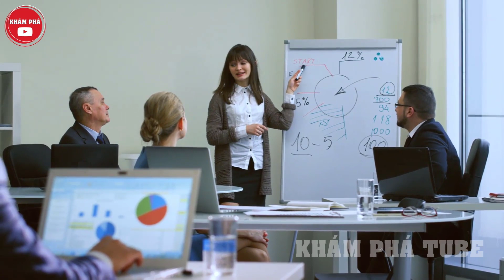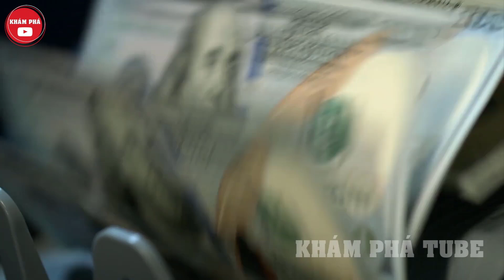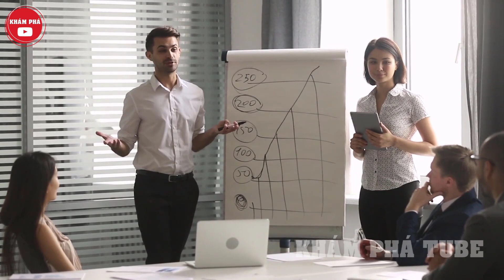Hậu Quả Quá Nghiêm Trọng Khi Thả Cùng Lúc 1,5 Triệu Quả Bóng Bay Lên Không Trung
Chào mừng quý vị và các bạn quay trở lại với kênh khám phá tube trên đây là video về việc hậu quả gây ra quá nghiêm trọng khi thả cùng lúc 1,5 triệu quả bóng bay trên không trung. mỗi năm trên thế giới có hàng ngàn kỷ lục mới bị phá vỡ, từ những điều đơn giản như nâng tạ cho
đến người xỏ khuyên nhiều nhất trên cơ thể, một số khác thì khác thường hơn và hầu hết những kỷ
lục đó đều vô hại. Nhưng có 1 chiến dịch quy mô tưởng vô hại mà đem lại vụ kiện trị giá cả trăm triệu
đô, tưởng lập kỷ lục nào ngờ biến thành chuỗi bi kịch không hồi kết
Bóng bay đối với mỗi chúng ta đều gợi ra liên tưởng và cảm xúc rất riêng. Có lẽ vì nó thường được
gắn với những ngày hội, ngày lễ, mà đa số chúng ta sẽ cảm thấy hân hoan khi hòa mình vào không khí
chung của những dịp trọng đại đó.
Nhận ra tâm lí này, United Way chi nhánh tại Cleveland đã kêu gọi mọi người giúp đỡ để họ có thể thực
hiện một chiến dịch quảng cáo thật ấn tượng. Các tổ chức phi lợi nhuận luôn muốn gây được sự chú ý
của công chúng, bởi càng nhiều người biết đến và chung tay đóng góp thì nguồn lực sẽ càng lớn và việc
tạo ra những ảnh hưởng tích cực cho cộng đồng sẽ càng dễ dàng hơn. Việc đánh bóng tên tuổi này thật
ra không hề xấu chút nào – chỉ là cách thực hiện là hơi... khó coi mà thôi.
Với mức giá 1$ cho mỗi cặp bóng bay, United Way hi vọng số bóng mua được sẽ đạt đến 2 triệu quả. 2
triệu quả bóng sẽ được thả cùng lúc và phá vỡ mọi kỉ lục thế giới từng ghi nhận trước đó!